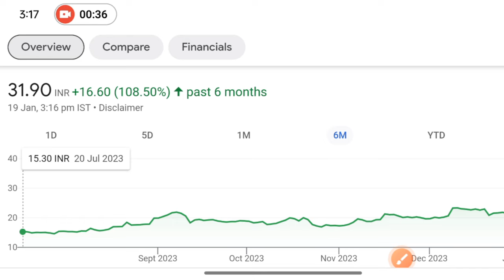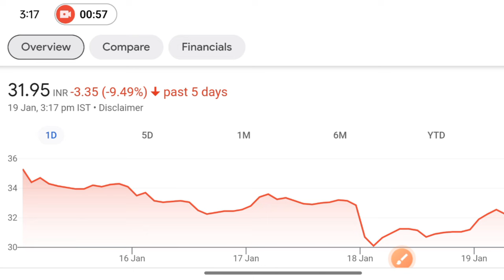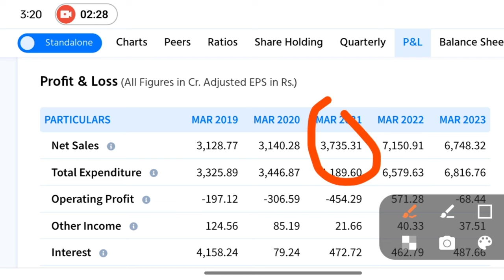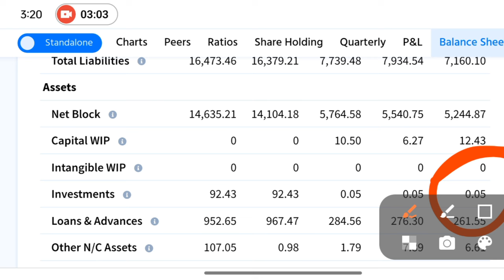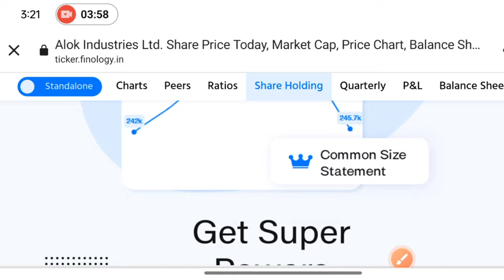Alok Industries Share letest news | Alok industrie letest news | Alok industrie share news today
TW_Hindi

Topics Covered -
multibagger shares
Best stocks
Fundamentally Strong Picks
multibagger stocks
multibagger stocks
multibagger stocks 2024 india
multibagger shares